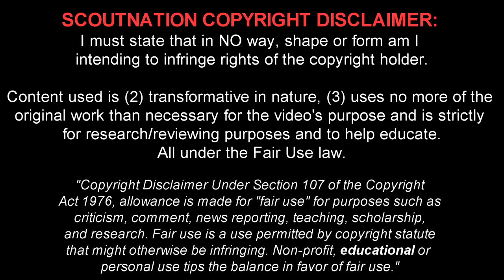FLORIAN THAUVIN - Unreal Goals, Skills & Assists - 2017/2018 (HD)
Florian Thauvin ► ScoutNation™ - Home of Football: Reviews for YOU, chosen by YOU.
Florian Tristan Mariano Thauvin is a 24 year old French/Spanish footballer who plays for Olympique de Marseille. This video shows all of his goals, assists and overall play from Club friendlies, International friendlies and the French 1st division of 2017/18 season up until the date this review was published.

Song Name #1: Seth Hills - HUH
Song Name #2: Meizong - Raveyard